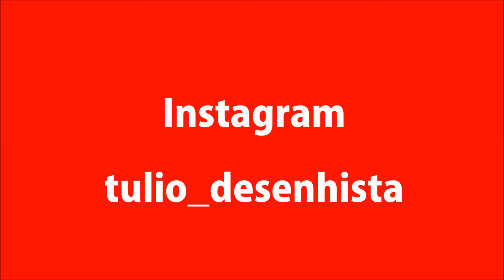Maria Rita - Vetor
Maria Rita - Vetor - illustrator CS6

Música de Fundo : Amor e Música ( Moraes Moreira / Luiz Paiva )